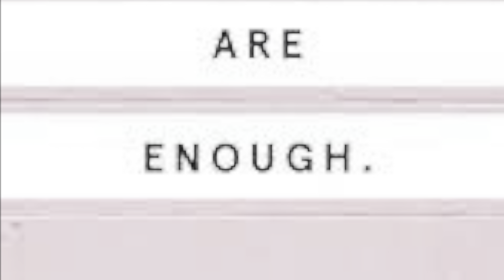raw vegetables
In this video I will re introduce myself and eat some veggies and clean a bit.